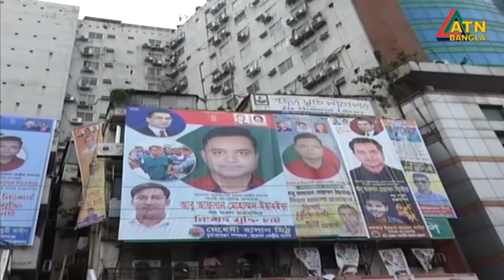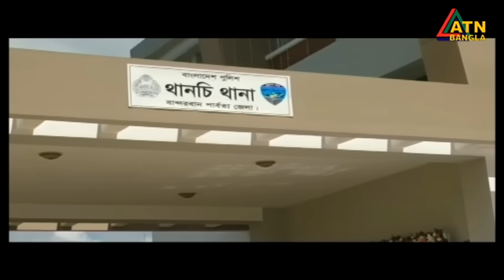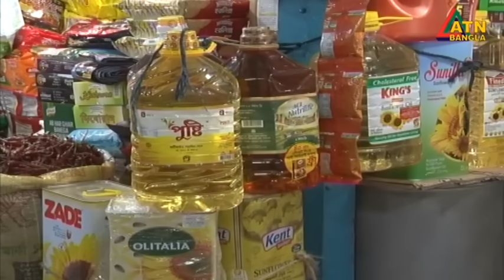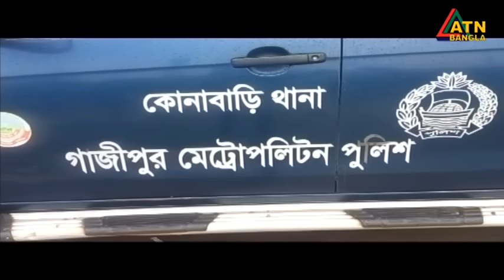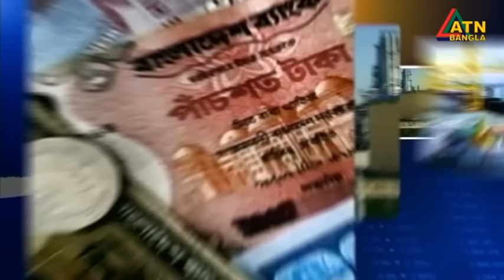এটিএন বাংলা ‌দুপুর ২ টার সংবাদ । 04.08.2023 | Bangla Khobor | Bangla News | ATN Bangla News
এটিএন বাংলা ‌দুপুর ২ টার সংবাদ